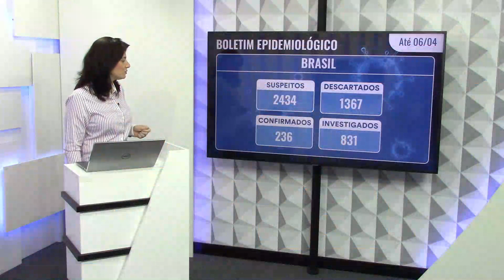BOLETIM DO SISTEMA HAPVIDA SAÚDE - 06/04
Está com dúvidas sobre o Coronavírus? Ligue para nossa Central exclusiva:  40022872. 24h, todos os dias. Você também pode acessar um de nossos chats para tirar dúvidas sobre o COVID-19: